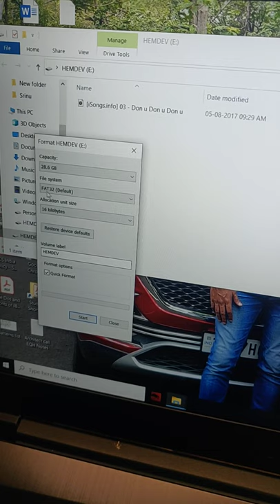Honda Amaze S 2021 Music player issue - USB pen drive unsupported format issue fix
Pen drive not detected in car infotainment system? Fix file system to FAT 32.